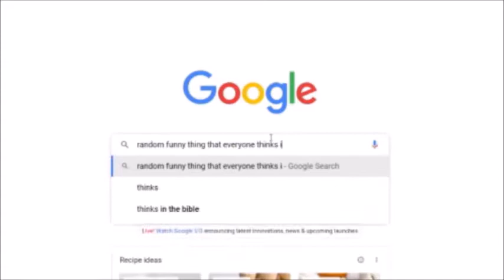how to be funny in 2022!!1111!111 (working)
TODAY I WILL BE SHOWING YOU THE ALGORITHM THAT EVERY FUNNI PERSON IS SECRETLY USING!11!1!!11!1! AND BY THE WAY IT IS 100 PERCENT WORKING!11!!!11!1!